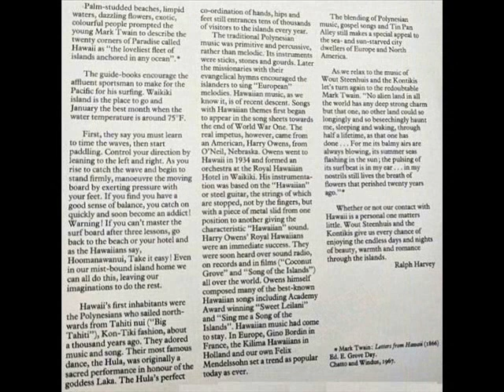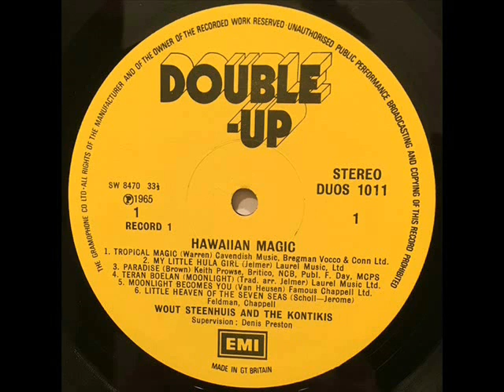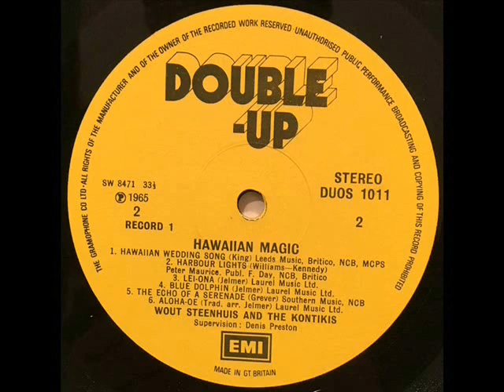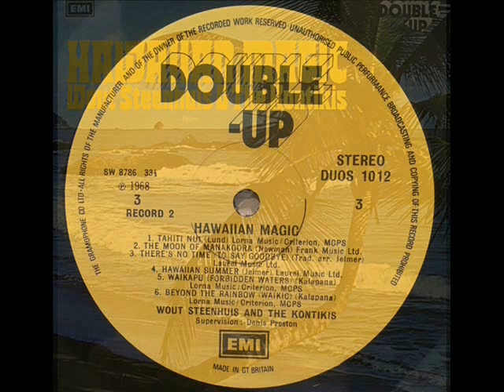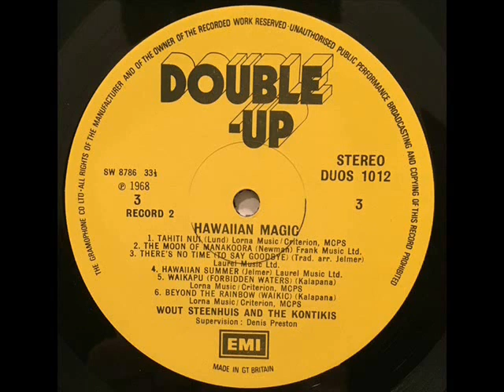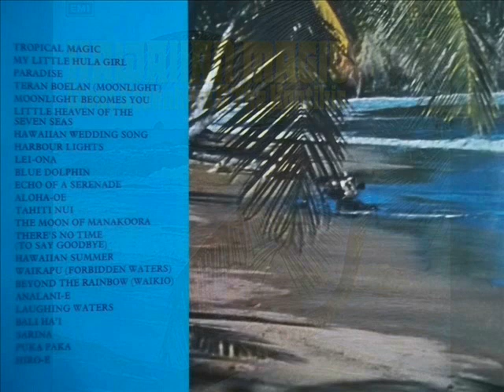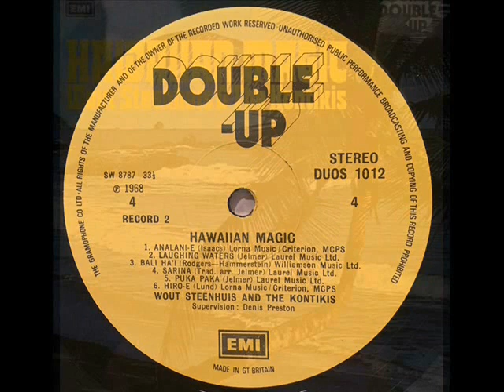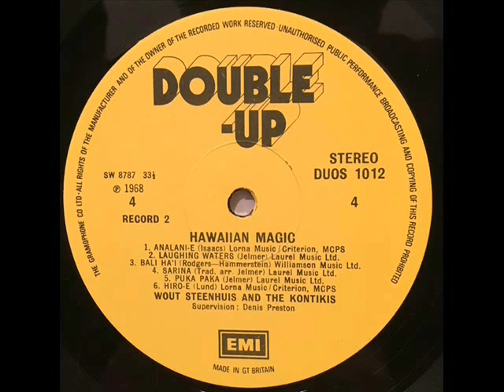1965-68年 Wout Steenhuis & The Kontikis - 「Hawaiian Magic 」专辑 (24 首)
Wout Steenhuis - Dutch jazz multi-instrumentalist.
Started as guitarist in The Dutch Swing College Band before moving to England.
Born 23 February 1923 in The Hague. Died 9 July 1985 in Broadstairs, Kent.
For his songwriting, he often used the alias Jon Jelmer.

Wout Steenhuis & The Kontikis    - 「Hawaiian Magic  」专辑   (24 首)
Label: Double-Up – DUO 101, Double-Up – 1E 192 ◦ 05117-8
Format: 2 x Vinyl, LP, Compilation
Country: UK

Tracklist:-

A1  Tropical Magic
A2  My Little Hula Girl
A3  Paradise
A4  Teran Boelan (Moonlight)
A5  Moonlight Becomes You
A6  Little Heaven Of The Seven Seas
B1  Hawaiian Wedding Song
B2  Harbour Lights
B3  Lei-Ona
B4  Blue Dolphin
B5  Echo Of A Serenade
B6  Aloha-Oe
C1  Tahiti Nui
C2  The Moon Of Manakoora
C3  There's No Time To Say Goodbye
C4  Hawaiian Summer
C5  Wiakapu (Forbidden Waters)
C6  Beyond The Rainbow (Waikio)
D1  Alanali-E
D2  Laughing Waters
D3  Bali Ha'i
D4  Sarina
D5  Puka Paka
D6  Hiro-E

Record Company – The Gramophone Co. Ltd.
Record Company – E.M.I. Records

compilation released c. mid 1970's

《 资料来源：网路文章》真心感谢原作者！ ～ ～ ～ 如有乱码、错别字、侵权问题，欢迎您告知，将即速更充删除！